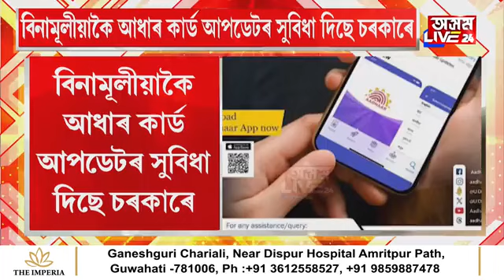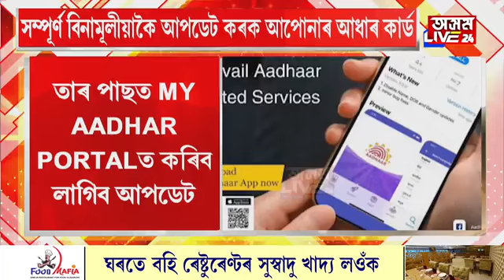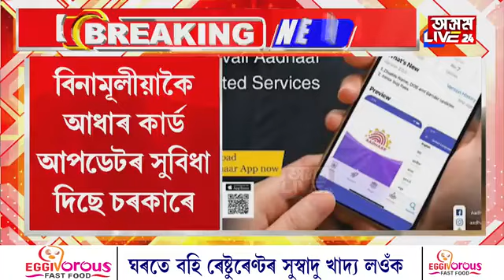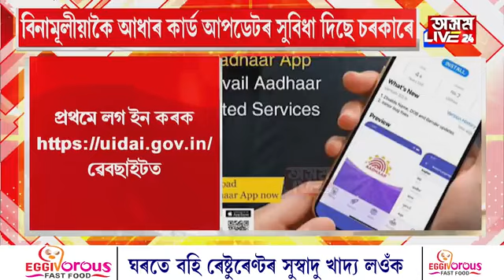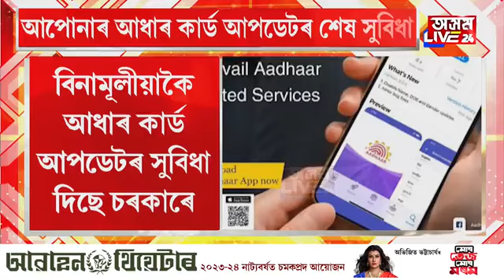বিনামূলীয়াকৈ আধাৰ কাৰ্ড আপডেটৰ অন্তিম সুযোগ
BIGBREAKING বিনামূলীয়াকৈ আধাৰ কাৰ্ড আপডেটৰ অন্তিম সুযোগ। সময় থাকোতেই শীঘ্ৰেই কৰক আপডেট কৰক আধাৰ কাৰ্ড। কেনেকৈ বিনামূলীয়াকৈ আপেডট কৰিব আপোনাৰ আধাৰ কাৰ্ড?